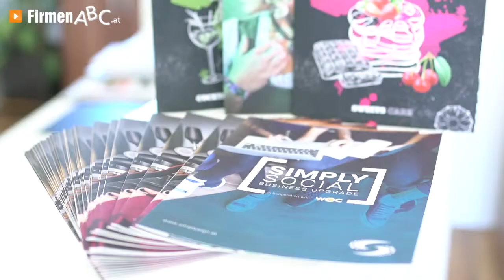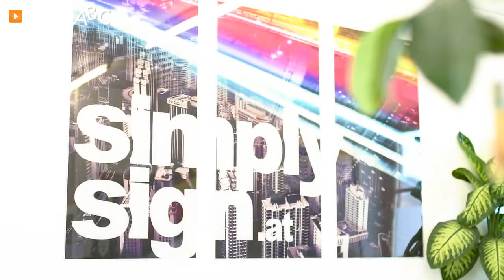Werbeagentur SimplySign in Aigen im Ennstal, Liezen – Webdesign, Digitaldruck und Grafikdesign!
Werbung, die wirkt, sollte simply sign – so lautet das Motto der gleichnamigen SimplySign Werbeagentur in Aigen im Ennstal im Bezirk Liezen!

Das Unternehmen für Webdesign mit Sitz in Aigen im Ennstal wird von Michael Luidold geführt, der als Profi im Bereich Werbedesign und Grafikdesign gilt. Zu den umfangreichen Services gehört die Gestaltung von Flyern, Plakaten und Bannern genauso wie der Entwurf von Logos und Visitenkarten.

Das Leistungsportfolio beinhaltet darüber hinaus die Erstellung von Druckvorlagen, die das Team anschließend mittels Digitaldruck und Offsetdruck realisiert. Auf Wunsch werden außerdem verschiedenste Textilien professionell bedruckt und Autos werbewirksam beschriftet.

Sie benötigen eine eigene Website? Auch auf dem Gebiet Webdesign erhalten Sie individuelle Lösungen, die fachkundig umgesetzt werden. Die Mitarbeiter sind sehr flexibel und erledigen jede Aufgabe hochprofessionell.

SimplySign Werbeagentur – hier bekommt man alles aus einer Hand!

Weitere Infos zur Werbeagentur in Aigen im Ennstal im Bezirk Liezen sowie den Leistungen auf den Gebieten Werbedruck, Webdesign, Digitaldruck und Grafikdesign finden Sie

Zur SimplySign Werbe GmbH in Aigen im Ennstal finden Sie ein ausführliches Porträt